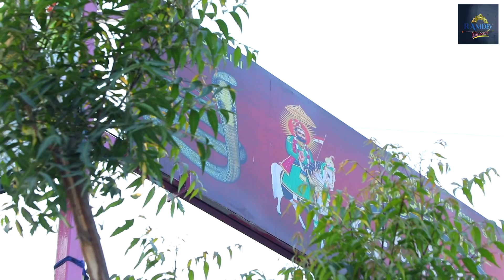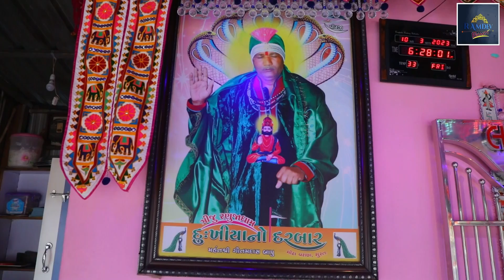ધૂપ ને ધુમાડે વહેલા આવજો | Dhup ne Dhumade Vela Avjo Ramdevpir Arti | દુઃખીયાના દરબાર ની મહા આરતી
new ramdevpir arti | Full HD video | 2022

Hirani Films production presents ...new ramdevpir arti

ramdevpir ni arti, ramdevpir aarti, ramdevpir song, ramdev arti

SONG : ramdevpir arti,
Singer : Himanshu Makwana
Additional Vocal : Sangita Patel, Mansinh gohil
Lyrics : Traditional (pichham dharasu mara pirji padharya, पिछम धरा सु म्हारा पीरजी पधारिया)
Composed & Music By : Ashish Rakholiya
Programmer : Nikul Sabalpara
Recorded @ Studio Smart One
DOP : Radhika Films Surat
Mix and Mastered by : SANJEEV @ Studio Smart One
Mix Assistant Engineer : Nikul Sabalpara
Lebel :  @RAMDEV BHAKTI

new ramdevpir arti, Full HD video, 2022, alakhdhani ni aarti, baba ramdevji ki aarti, best ramdevpir aarti, રામદેવપીર ની આરતી